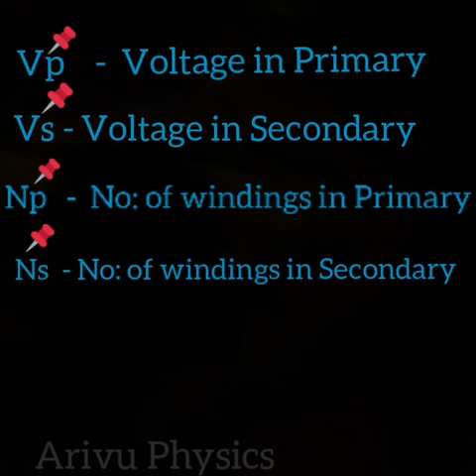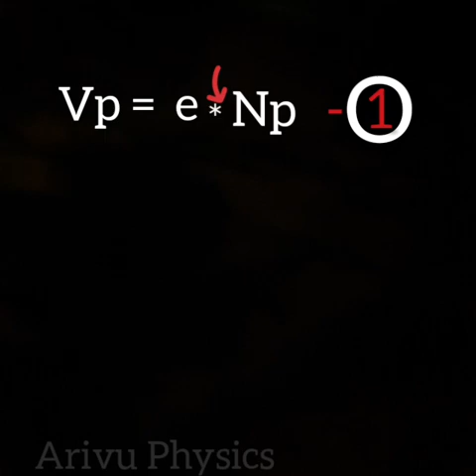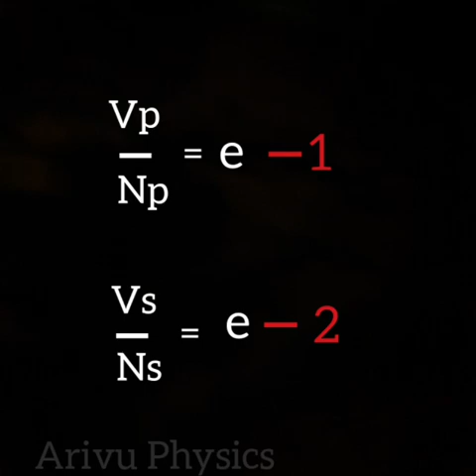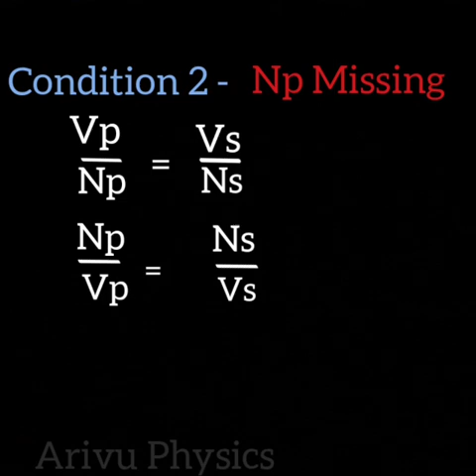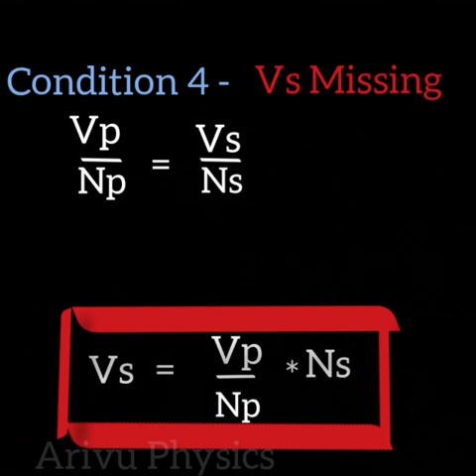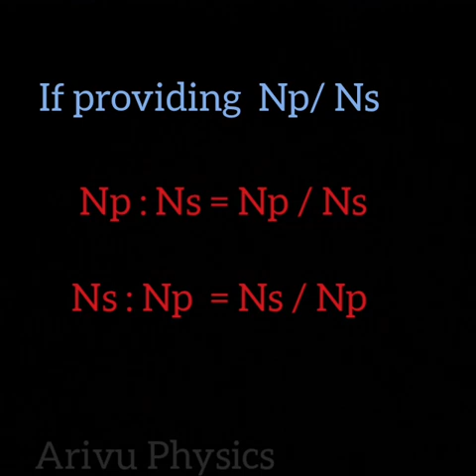Transformer equations.Vp,Vs,Np,Ns rearranging. Vp/Vs= Np/Ns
In this video discussing how we can rearrange the base equation when one of the variable missing in the given problem .

Vp/Vs = Np/Ns